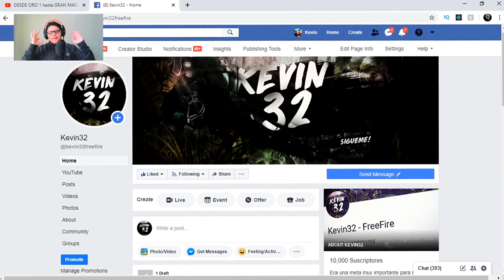DESDE ORO 1 hasta GRAN MAESTRO en 8 HORAS ... FREE FIRE !! | KEVIN32 | REACCION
Rreacionaremos a un video muy epico donde sube hasta gran maestro en 8 horas

Hazte miembro! y obten mi whatsapp para jugar conmigo free fire!

Facebook ¡Escucha mi podcast ahora!